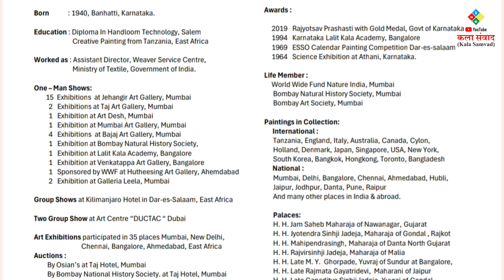Kala Samvad | Wild & Nature | Solo Oil Painting Exhibition by J S Munnolli | at Jehangir Art Gallery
Kala Samvad | Wild & Nature | Solo Oil Painting Exhibition | by J.S.Munnolli | at Jehangir Art Gallery Mumbai | 4k

Wild & Nature Solo Oil Painting Exhibition by J.S.Munnolli at Jehangir Art Gallery Mumbai from 19th to 25th November 2025.

Shri J. S. MUNNOLLI |  A Worshipper of Nature, Animal Lover, Environmentalist, Wildlife Artist.
Munnolli, a worshiper of nature, animal lover, environmentalist, wildlife artist spent over six and half years in the African Continent specially in Tanzania, visited most of the world-famous African Wildlife sanctuaries and national parks such as Ngorongoro, Serengeti, Lake Manyara, Seronera, Mikumi, Masai Mara and Kilimanjaro. He observes and records animals in their natural habitats with both scientific accuracy and painting sensitivity.

About Us:
Kala Samvad (YouTube Channel for Arts & Culture),
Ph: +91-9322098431